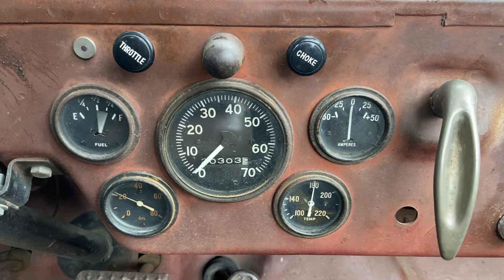1948 cj2a Willys Jeep working gauges.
By popular demand, a view of the cj's working gauges.